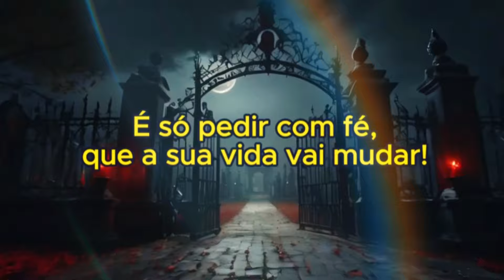🔱 Descobrindo o Segredo de Exu Tiriri Que Poucos Conhecem!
Embarque em uma jornada intrigante para desvendar os segredos de Exu, uma das entidades mais poderosas e misteriosas do universo espiritual. Neste vídeo, revelaremos informações surpreendentes que poucos conhecem sobre sua verdadeira natureza, seus ensinamentos e a profunda conexão que ele estabelece com aqueles que buscam sua proteção.

Prepare-se para descobrir um lado oculto dessa figura enigmática e entender como sua sabedoria pode transformar vidas. Não perca esta oportunidade única de ampliar seu conhecimento!
Nosso objetivo é promover apenas a valorização e o respeito pelas raízes sagradas da cultura afro-brasileira, bem como proporcionar um espaço de reflexão e diálogo para todas as pessoas interessadas em conhecer e se envolver com essas práticas culturais.

Acompanhe nosso canal e mergulhe no universo fascinante da cultura dos orixás e da religião de matriz africana. Seja bem-vindo e aproveite a jornada!

Segue uma lista de sugestões de livros que podem proporcionar um aprofundamento nas histórias dessas religiões: 👇👇

⭕ Os orixás na umbanda
⭕ EXU NÃO É DIABO
⭕ Guardião Exu

📢 IMPORTANTE: Se você é o criador ou detentor das imagens ou vídeos utilizados nos meus conteúdos, por gentileza, entre em contato comigo pelo e-mail: para que possamos atribuir os devidos créditos ou, se preferir, retirar o conteúdo do canal. Por favor, evite aplicar qualquer ação prejudicial ao canal!" Muito Obrigado!!

📢 IMPORTANT: If you are the creator or owner of the images or videos used in my content, please contact me by email: so that we can give appropriate credit or, if you prefer, remove the channel content. Please avoid applying any harmful action to the channel!" Thank you very much!!